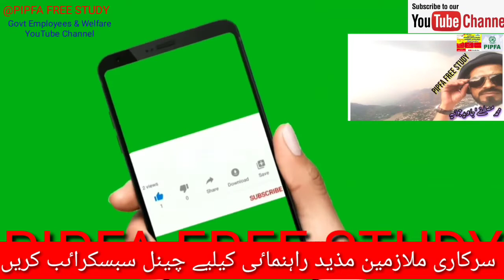govt employees salary increase and up gradation news